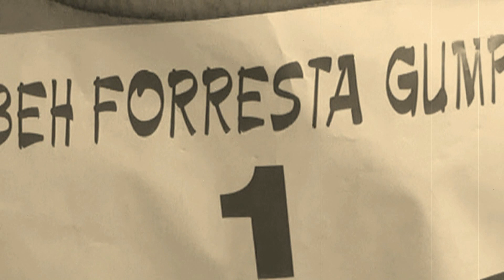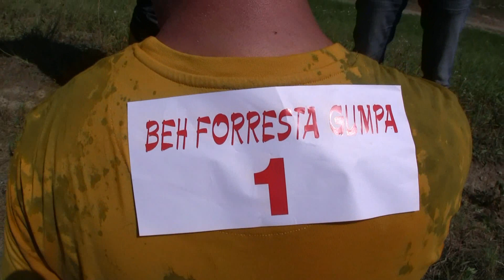BEH FORRESTA GAMPA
BEH ŠAĽOU - nultý ročník
odštartovali v Šali na námestí 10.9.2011
*** dľžka trate 32 km ***